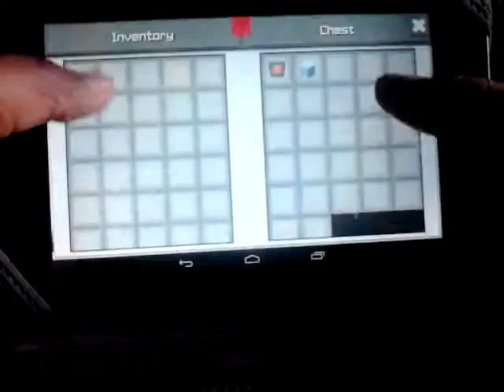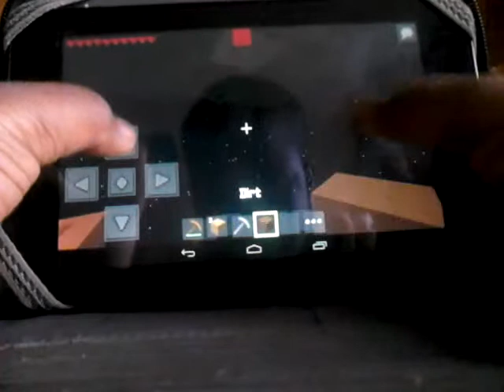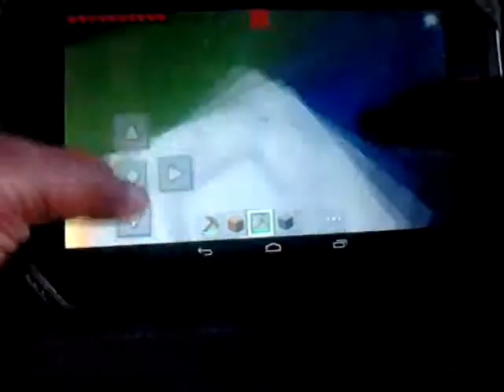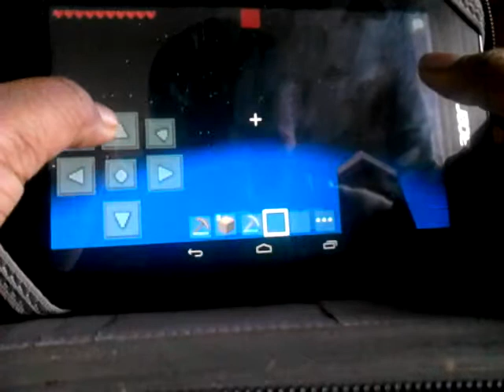SkyBlockPE ¥1 - VitaLP